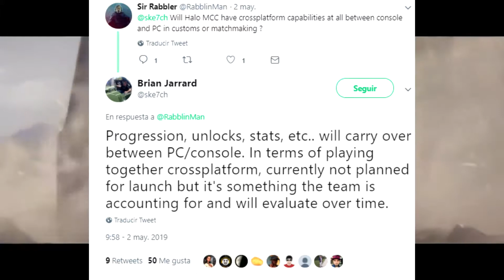EA quiere llevar Apex Legends a los Smartphones | Langaria Express: 8 de Mayo de 2019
Bienvenidos a Langaria Express, su fuente de noticias de videojuegos dos veces a la semana.

En esta edición:
- Senador propondrá Ley para prohibir lootboxes en Estados Unidos
- Halo: The Master Chief Collection compartirá avance entre PC y Xbox One
- EA quiere llevar Apex Legends a los Smartphones
- Se filtra anuncio de Ghost Recon Breakpoint